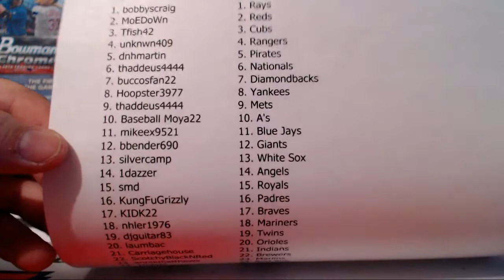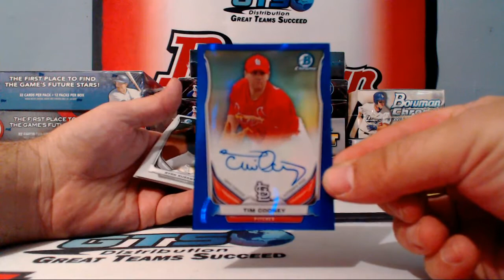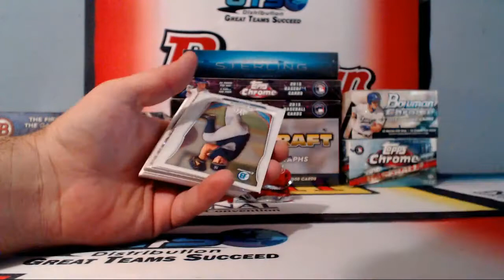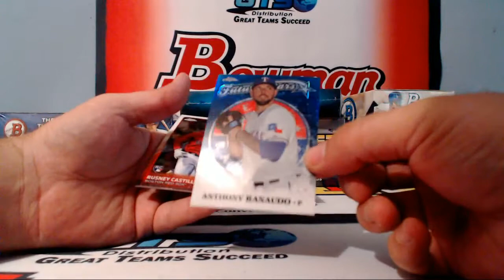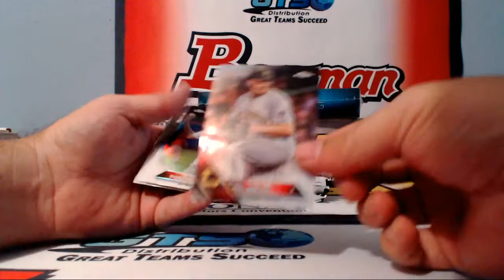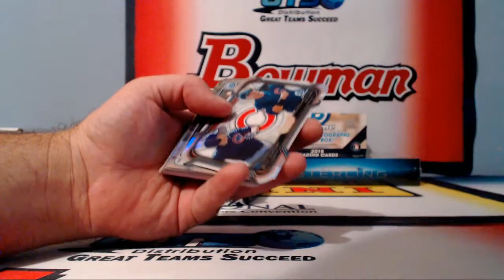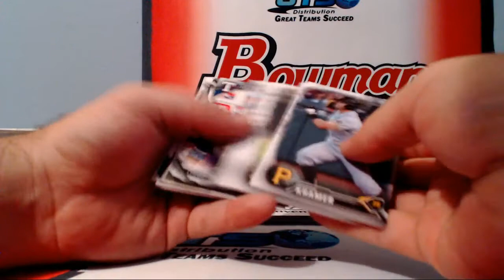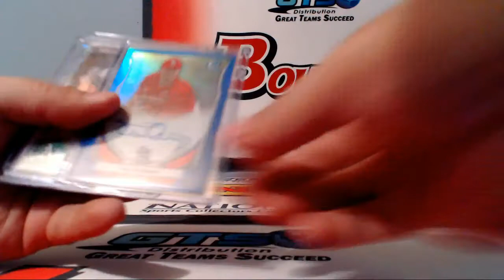12 Box Chrometacular Mixer ~ 10/23/16